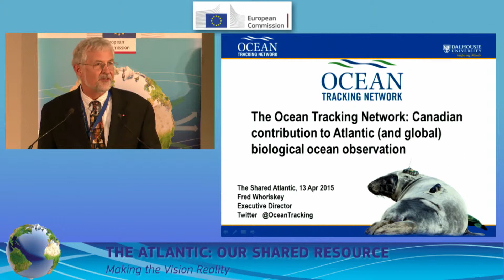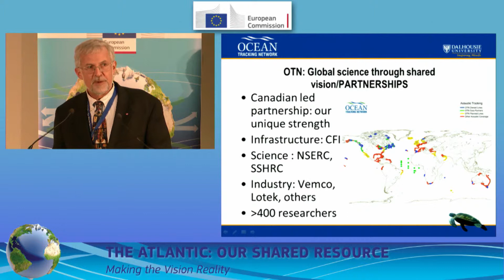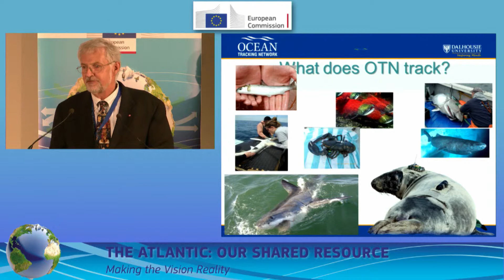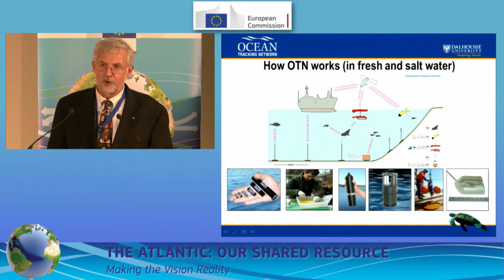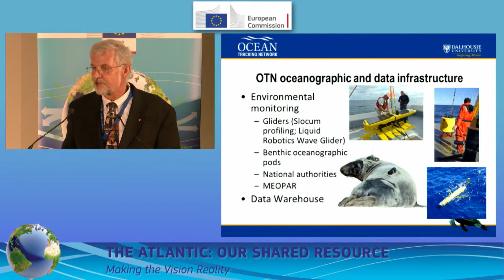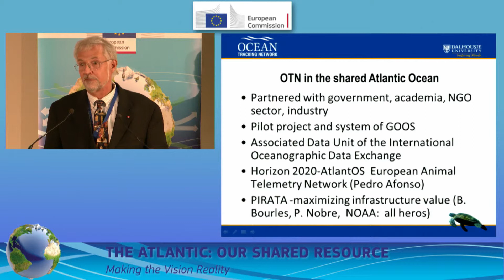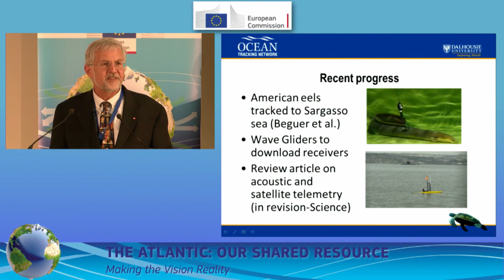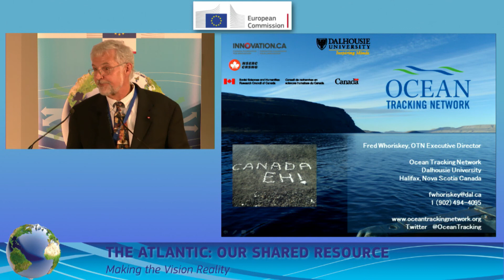Ocean Tracking Network Frederick Whoriskey